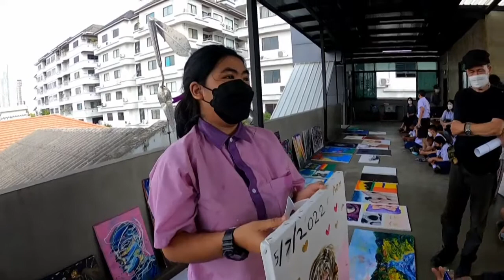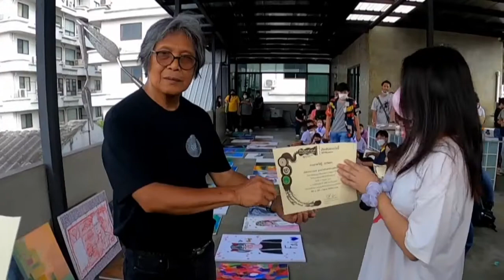โครงการศิลปินแห่งชาติ สืบสานศิลป์ สร้างคุณค่าวิถีไทย ณ บ้านศิลปินแห่งชาติ หอศิลป์ “กมล ทัศนาญชลี”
เราเริ่มต้นกันที่จังหวัดเชียงรายกับอาจารย์ประหยัด ซึ่งทำต่อเนื่องจนมาถึง
ช่วงโควิด 2 ปีครึ่งไม่ได้ทำ
ซึ่งระยะเวลาเราทำมาเกือบ 16-17 ปี ซึ่งช่วงโควิด ผมอยู่อเมริกา ไม่มีใครทำ
และก็มีหลายรุ่นเราคัดเลือก ไปอเมริกา
ซึ่งเราจะเอาเด็กนักเรียนในเขต และท้องถิ่น และครูอาจารย์ ได้พาเด็กๆมาร่วมกัน
และอีกโครงการคือเอาเด็กมาหาเราคัดเด็ก 70 คนมาหาเรา ทั่วประเทศมาที่หออัครศิลปิน 7 วัน มาทำ workshop และก็คัดเด็กไปอเมริกา
เราไปหาครูบาอาจารย์ และคัด 10 คนเพื่อไปต่อยอดที่อเมริกา ซึ่งเป็นงานที่ทำต่อเนื่อง 10 กว่าปี
ศิลปะในเมืองไทย มีน้อย แต่การสนับสนุนจากผู้ใหญ่ ยังยาก คงคิดว่า เด็กจบไปแล้วจะไปหากินอย่างไร
ศิลปะมันอยู่ยาก เค้าไม่อยากให้ลูกหลานไปเรียนมาก แต่ตอนนี้เรามีฮีโร่ กีฬา ก็ทำให้มีกำลังใจกันขึ้น
ศิลปะ ซอฟเพาเวอร์  มองว่า การเรียนทำให้เด็กไม่เกเร ซึ่งจะถูกการคัดเกลาจิตใจ ไม่เป็นอันตพาล
เค้ามีอะไรเค้าก็จะระบายออกมาทางศิลปะ
///อยากให้คนไทย มองเรื่องศลิปะ การสนับสนุนส่งเสริม คือการที่มีสนามการเผยแพร่ แสดง ซึ่งยังมีน้อย
//ภาครัฐ เรามีการสร้างหอศิลป์แห่งชาติ ที่กระทรวงวัฒนธรรม ใหญ่โต แต่ยังไม่เปิดทางการ เดือนหนึ่งมีค่าไฟฟ้า เป็นล้านแล้วจะอยู่อย่างไร ซึ่งน่าจะมีนวัตกรรม มีการใช้โซ่ล่าเซลล์ เพื่อใช้ลดค่าใช้จ่าย ค่าไฟฟ้าเดือนหนึ่งเกือบ 1 ล้าน จะเอาที่ไหนมาซัพพอต
///ตลาดศิลปะ ทางต่างประเทศ มีมากกว่า แต่ที่ไทยเหมือนบังคับให้ชม ดูฟรี ยังไม่ไป  ที่ต่างประเทศเค้าต่อแถวเพื่อเข้าชม
เหมือนที่ประเทศญี่ปุ่น ทำได้ มิวเซียมหนึ่งเค้าจะแบ่งแสดงเป็น 3 ส่วน ตั๋ว 3 ใบ
บ้านเกิด เกิดที่นี้ทำที่นี้  ผมสอนฝรั่งมา 4 ปี  ผมเริ่มจากตรงนี้ก่อนไป ต่างประเทศ ที่นี้เป็นสตูดิโอไม้
///ถ้าเราสร้างคน แต่รัฐบาลไม่มีที่รองรับ เราทำก็ไมได้อะไร
///รัฐบาลสมัยท่านชวน ให้งบประมาณ มาทำที่ หอศิลป์เชียงไหม่  ม.บูรพา ม.ขอนแก่น , เกาะยอ จ.ปัตตานี เพื่อเป็นจุดหมุนเวียนที่จัดแสดง ซึ่งประสบความสำเร็จ ขึ้นหนึ่ง แต่มาวันนี้สิ่งที่สร้าง ก็กลายเป็นที่ แสดงศิลปะการแสดง แล้ว ไม่มีการจัดแสดงศิลปะเลย ซึ่งหอศิลป์ ตรงนั้น สมเด็จพระเทพฯมาเปิด